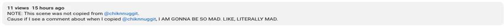The descriptions are back yay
BEFORE: The entire descriptions were removed
AFTER: The entire descriptions are finally back